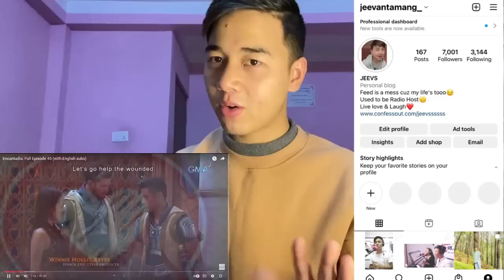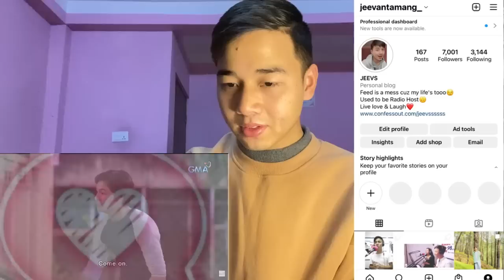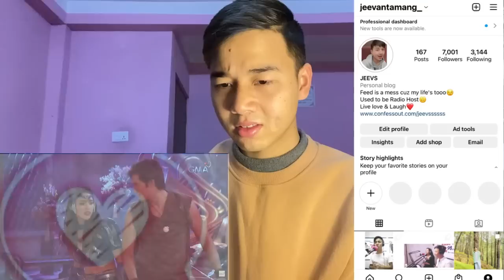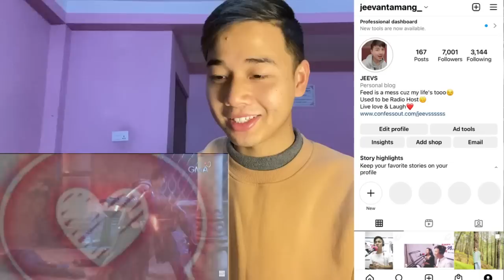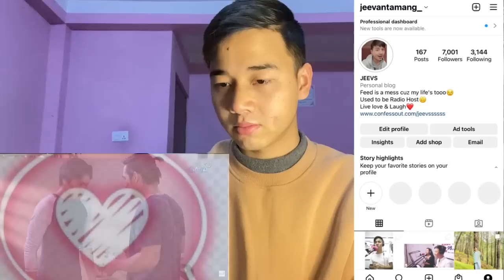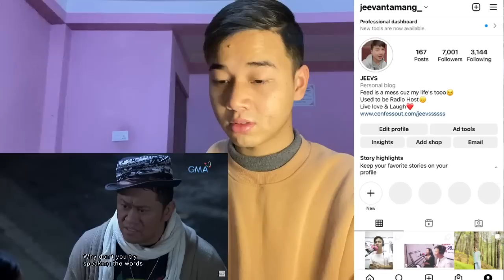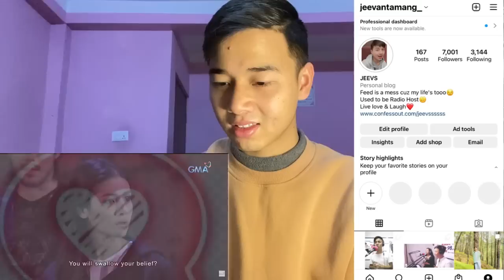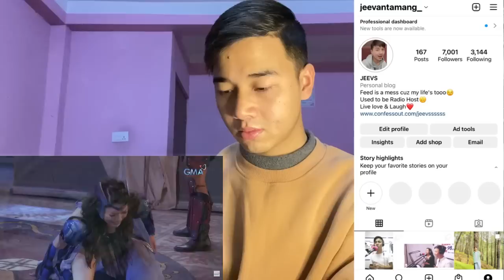Encantadia: Full Episode 45 (with English subs) | REACTION